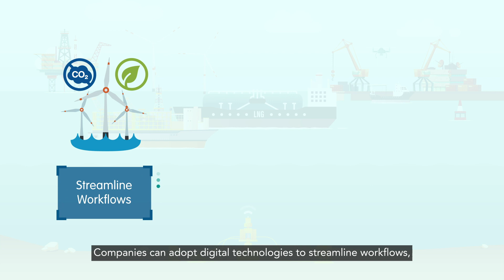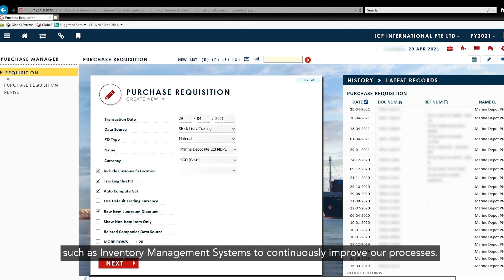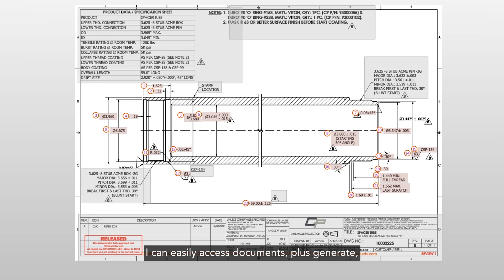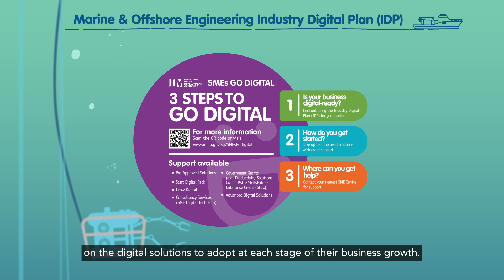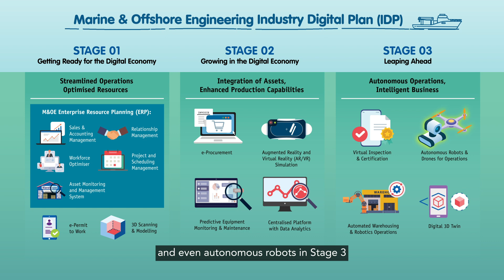Marine & Offshore Engineering Industry in Singapore | SMEs Go Digital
The Infocomm Media Development Authority (IMDA), in partnership with Enterprise Singapore (ESG) and the industry, jointly developed the Marine & Offshore Engineering Industry Digital Plan (M&OE IDP) to support the digital transformation of SMEs in this sector.

Watch how some of the M&OE SMEs have enhanced their business operations by going digital. To find out more about the M&OE IDP,